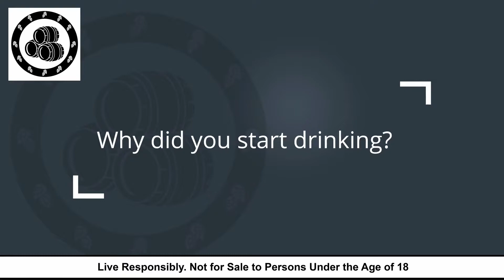I remember trying to climb a ladder | Hops & Barrels Bites | Zinhle Masuku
Welcome to Hops and Barrels Bites a segment where you get to know our guests a little bit better.

In this segment guests will answer a few alcohol related questions to their lives.  It would be longer but it has to be BITE sized after all

Remember it's not just about drinking responsibly it's about living responsibly

Timecodes
0:00 - Intro
0:08 - Do you Drink?
0:19 - Why did you start drinking?
0:33 - What's your favourite drink?
0:55 - What kind of drunk are you?
1:26 - What's your best alcohol experience?
2:13 - What's your worst alcohol experience?
2:48 - What irritates you about drunk people?
3:38 - What's the highest ABV you've ever had?

Follow Hops and Barrels for more